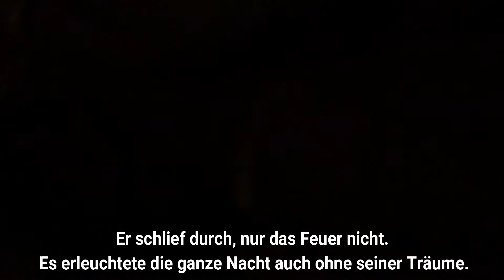Bushcrafting - Im Wald des Rauschens - Teil 2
Hey Leute!
Im 2. Teil, versuchen wir die lange Nacht  mit all ihren Problemen und Herausforderungen zu überstehen. Am nächsten Morgen, stärken wir uns mit einem kräftigen Frühstück und bereiten uns auf den Heimweg vor.
Seid gespannt und seht selbst wie unser Abenteuer weiter geht.

Viel Spaß wünscht euch das Team der Petersilienhexe.

Hintergrundgeschichten, aktuelle Informationen, Umfragen und Gewinnspiele rund um die Petersilienhexe findet ihr hier:

*Teile der Ausrüstung:

RUCKSACK

TT Pathfinder
Mini Pouch

ERSTE HILFE

KLAMOTTEN(Sommer-Outfit)

MESSERKIT

GESCHIRR

SCHLAFEN/TARP

WERKZEUG

SONSTIGES

KAMERA-EQUIPMENT

Objektiv 1
Objektiv 2
ND-Filter 1
ND-Filter 2

* Hast Du Lust unseren Kanal zu unterstützen? Dann würden wir uns sehr freuen, wenn du über unsere Amazon Links bestellen würdest. Wir erhalten dadurch eine kleine Provision. Dir entstehen dabei natürlich keine zusätzlichen Kosten.
Beste Grüße! Das Petersilienhexen-Team